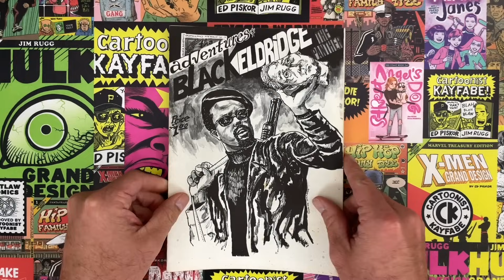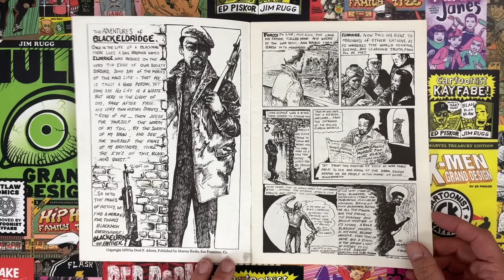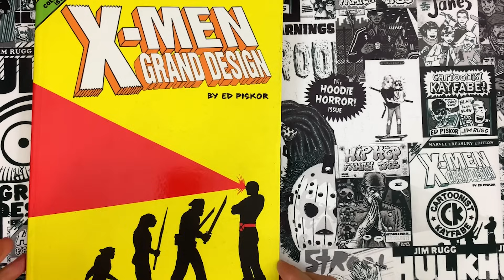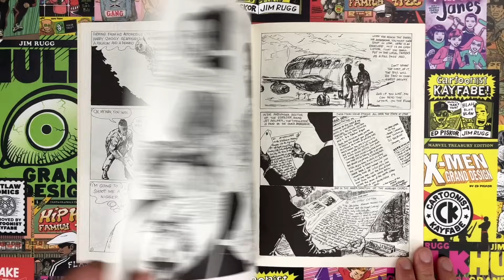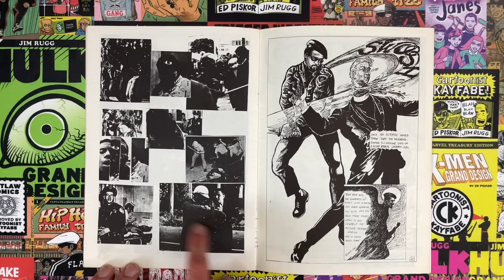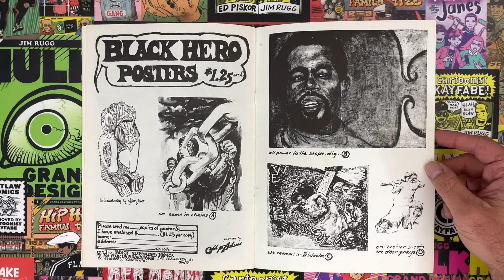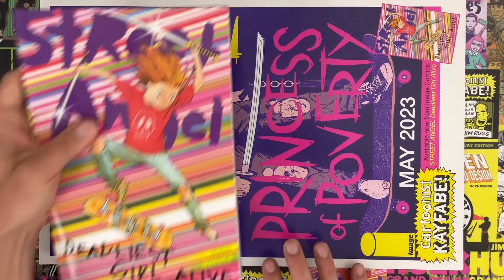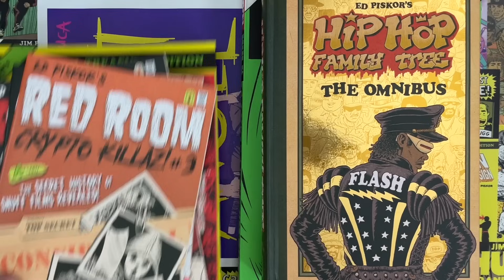The REAL Black Panther Comic Book!